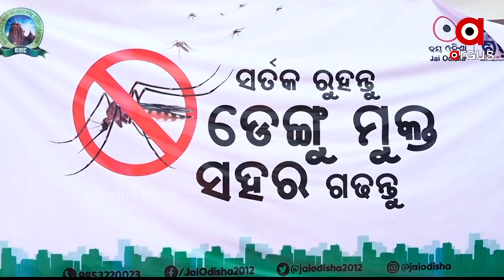କରୋନା ପରେ ଡେଙ୍ଗୁ ଆତଙ୍କ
ରାଜଧାନୀରେ ମହାମାରୀ କରୋନା ପରେ ଏବେ ଡେଙ୍ଗୁ ଆତଙ୍କ । କ୍ୟାପିଟାଲ ହସ୍ପିଟାଲରେ ୧୦୦ ଡେଙ୍ଗୁ ରୋଗୀଙ୍କୁ ଆଡ଼ମିଶନ କରାଯାଇ ପାରିବ । ପ୍ରତିଦିନ ୧୦ ରୁ ୧୫ ନୂଆ ରୋଗୀ ଆଡ଼ମିଶନ ହେଉଛନ୍ତି, ୧୦ ରୁ ୧୫ ଜଣ ଡିସଚାର୍ଜ ହେଉଛନ୍ତି ।